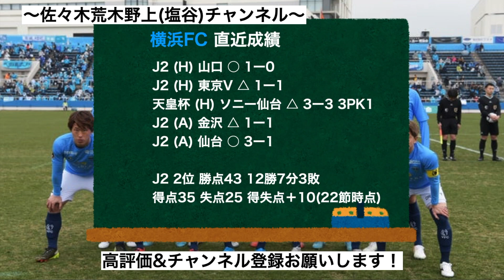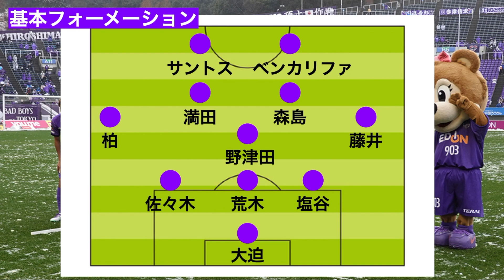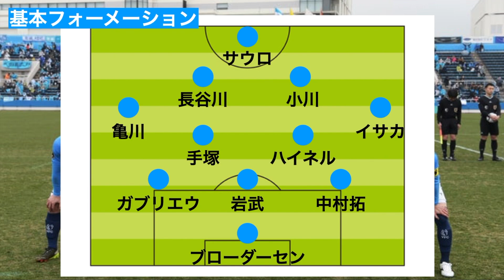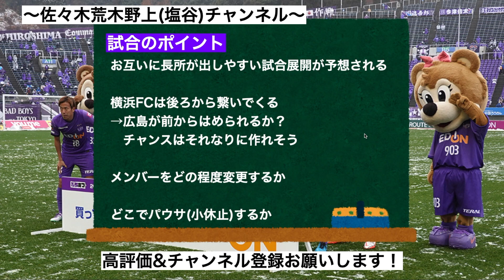【4年連続J1全試合視聴人間が解説！】四方田監督になり横浜FCが札幌化？ーJ2での試合での知見から試合の見所をまとめました！野上、ハイネル、和田拓也の古巣対決！【広島ー横浜FCプレビュー】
【目次】
0:00 挨拶
0:14 広島ー横浜FCの通算対戦成績
0:53 広島の直近成績
1:10 横浜FCの直近成績
1:47 広島のフォーメーション
2:25 横浜FCのフォーメーション
4:50 試合のポイント
8:09 まとめ、エンディング

【動画概要】
6/22(水)に行われる天皇杯3回戦横浜FC戦のプレビューです。広島の特徴については既に何本か動画を出しているので、横浜FCのJ2での戦いぶりを中心にこの試合の見所をまとめています。

Jリーグを4年連続でフルタイム出場(全試合視聴)しています。最初はどのチームも公平な視点で見ていましたが、サンフレッチェ広島の3CB佐々木翔荒木隼人野上結貴の鉄板3枚が好きになり、サンフレッチェ広島を応援するようになりました。

全試合視聴している知見からサンフレッチェ広島の試合前後に1本ずつ試合についての動画(見所、ポイント、気になったプレー、実況、解説、映像)
を基本に
Jリーグ、サンフレッチェ広島を中心にサッカーに関する時事ニュース
全部見てないと気づけないDAZN中継の面白い所、実況、解説の特徴
特定の選手に着目した動画
などサンフレッチェ広島のファンではないサッカーファンの方でも楽しめる動画を作ろうと思っています。

サンフレッチェ広島、Jリーグ、サッカーの面白さを様々な視点から広めていきたいので、是非高評価、チャンネル登録よろしくお願いします。